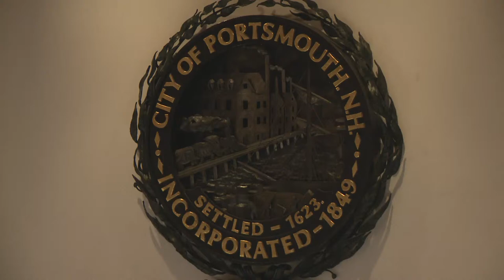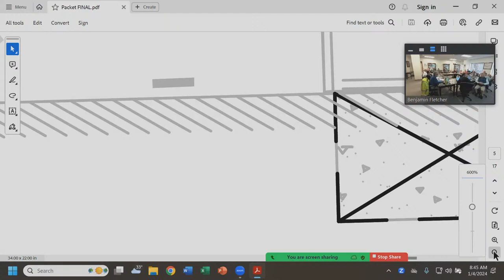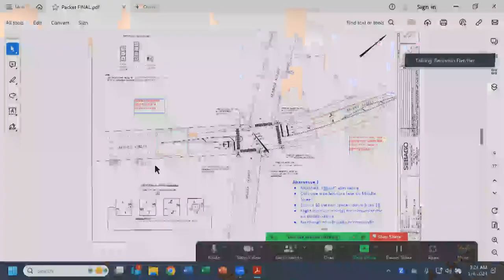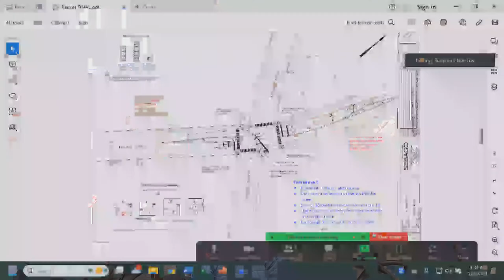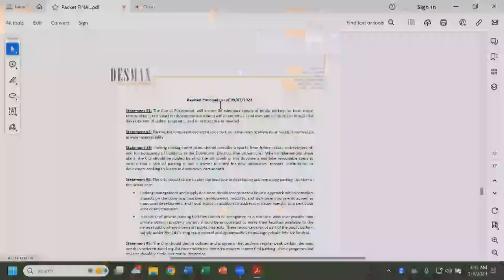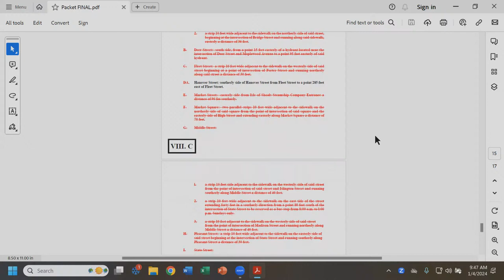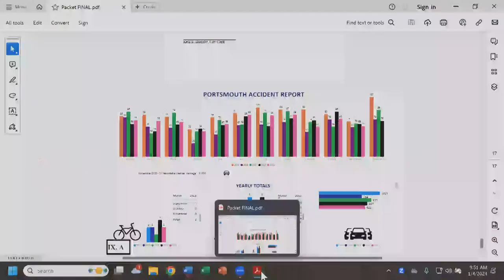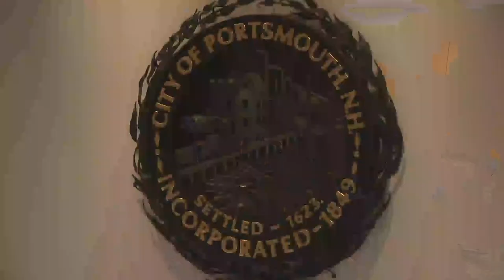1.4.2024 Parking and Traffic Safety Committee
1.4.2024 Parking and Traffic Safety Committee